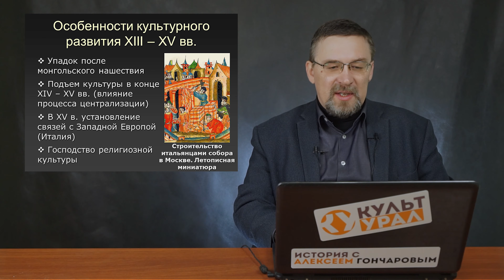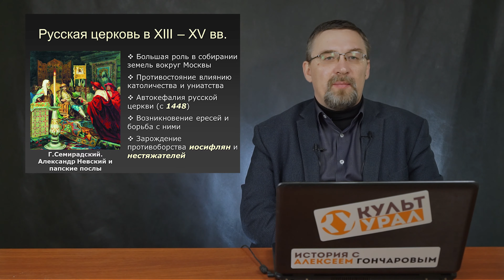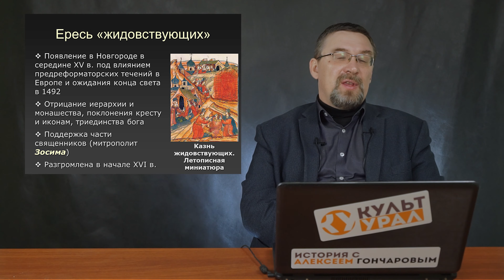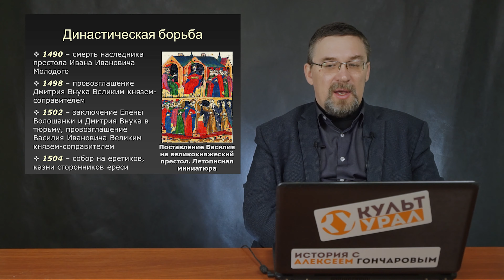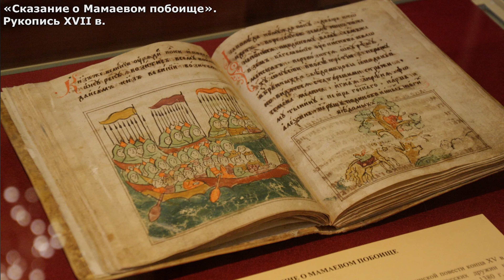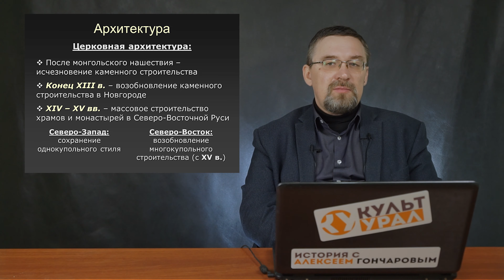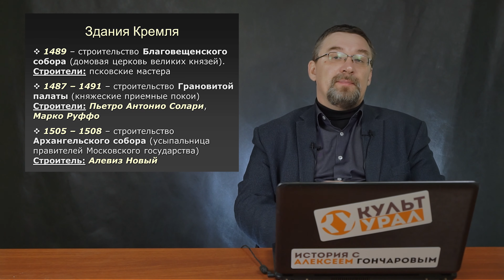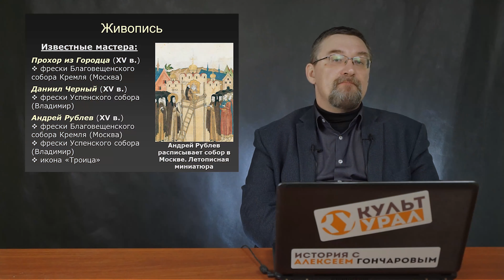История России с Алексеем ГОНЧАРОВЫМ. Лекция 27. Культура Руси в XIII - XV веках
00:00 - Вводная
00:45 - Особенности культурного развития Руси в XIII-XV веках
04:58 - Русская церковь в XIII-XV веках
09:36 - Ересь стригольников
14:30 - Ересь "жидовствующих"
19:05 - "Жидовствующие" и борьба за престол
23:45 - Географические открытия. Афанасий Никитин
25:53 - Литература в XIII-XV веках
31:06 - Оборонительная архитектура в XIII-XV веках
34:09 - Церковная архитектура в XIII-XV веках
43:45 - Живопись в XIII-XV веках